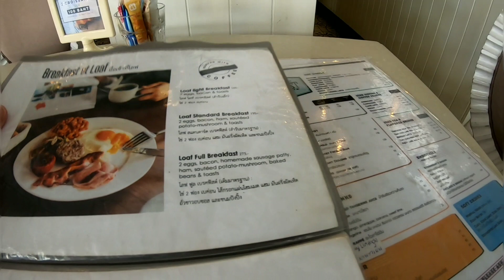PATTAYA BIG BREAKFAST, THE LOAF RESTAURANT AT THE RINYA HOUSE, SOI LENGKEE, PATTAYA THAILAND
Big breakfast at The Loaf restuarant at the Rinya house Hotel on Soi Lengkee for some breakfast. Ordering the big loaf breakfast and a avacodo & banana smoothie. Showing you the breakfast and smoothie. The price and if it's good and worth getting if you gave a hangover. Then going back to the D Hotel on a baht bus down Soi Buakhao and mentioning some new restuarants on Soi Buakhao like Mc McDonald's and Chunky Monkey, Tree Town Pattaya complex, Dragon Bar, Pook ladyboy bar, Pook Plaza then going for a swim at the D hotel's roof top pool!

Alway good to start your morning or afternoon with a great breakfast. It's a little more than the usual priced breakfast in Pattaya, but very good quality breakfast. Enjoy the breakfast and enjoy the video!

CAMRA USED- GO PRO HERO 7 BLACK